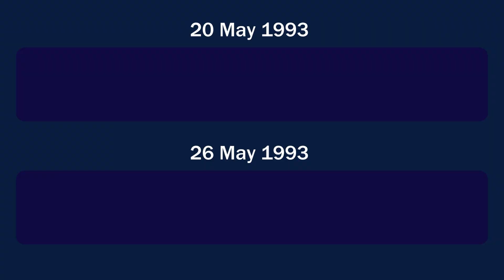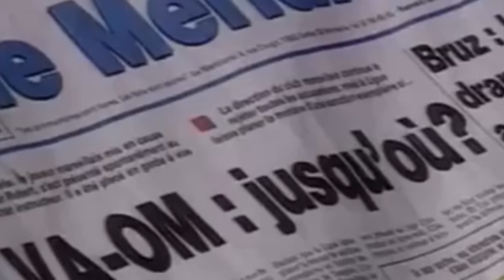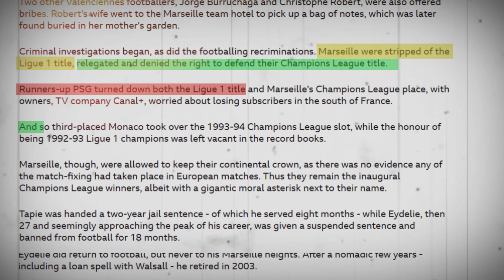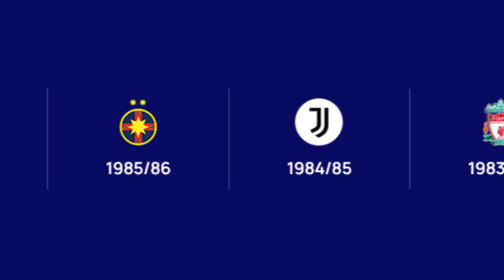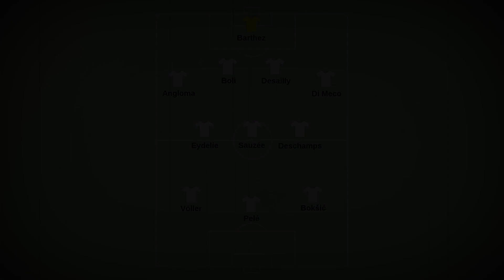Marseille's 1993 Scandal: The Stolen Champions League Title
So far, Marseille are the only French club to have won the Champions League, and that was in 1993. A bunch of French clubs tried to win the title, either before or after them, and they even reached the final, but they all failed, so whatever PSG achieve today, if they don't win the Champions League, they are worth less than Marseille in Europe. But at the time, a few days later when they became European champions, some informations emerged that Marseille were offering bribes to rival clubs and their players were doping, which led them to jail a group of club members and players involved and prevent them from playing football. French football bribery scandal , Bernard Tapie.